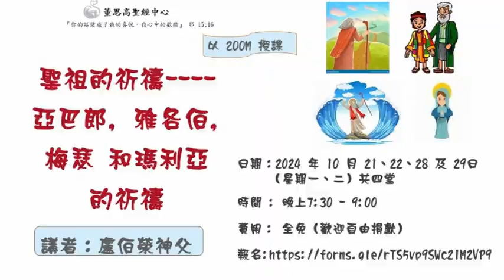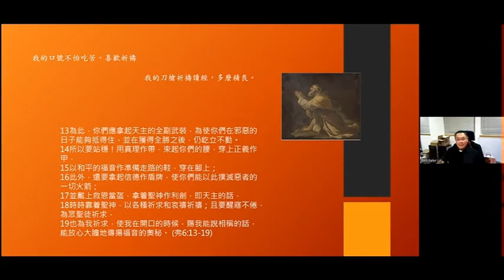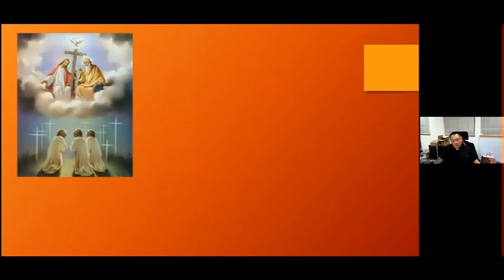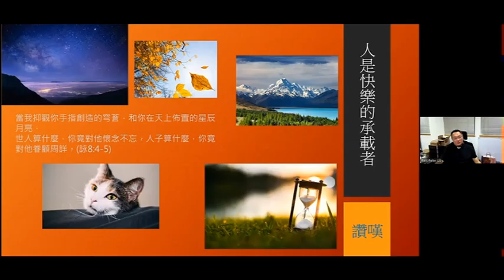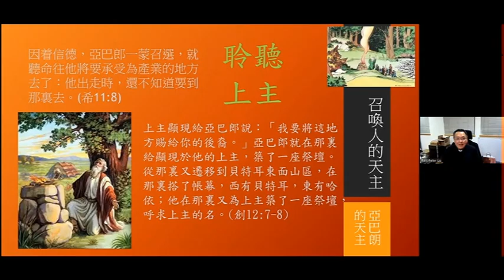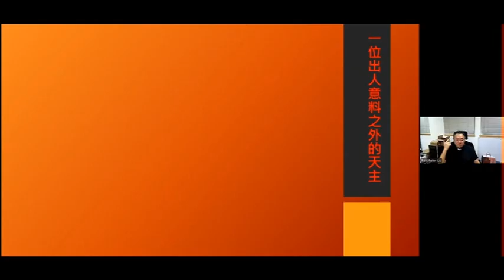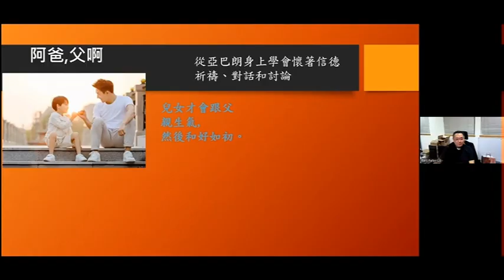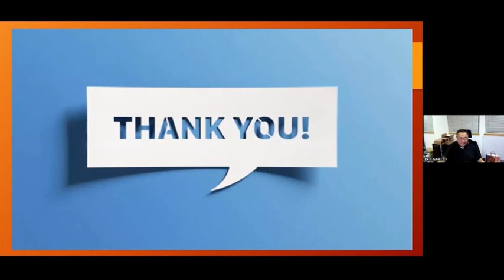1 聖祖的祈禱 -- 亞巴郞 ----- 盧伯榮神父主講